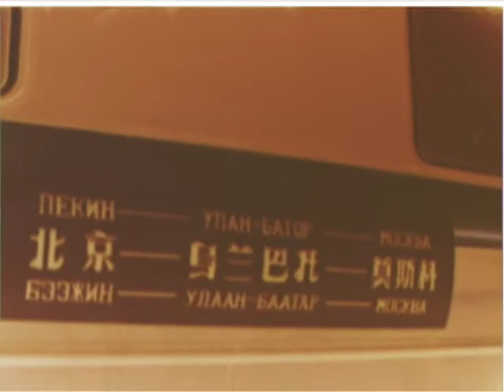Transiberian * XI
Skoya's Super Eights' footages * XI
Travels abovecloudz, les pieds sur terre~
Transiberian / Pekin / Mongolia / Moscow XXIO9
Soundtrack by Prefuse 73 "Perverted undertone"
SKOYABOVE©LOUDZ //*enjoy